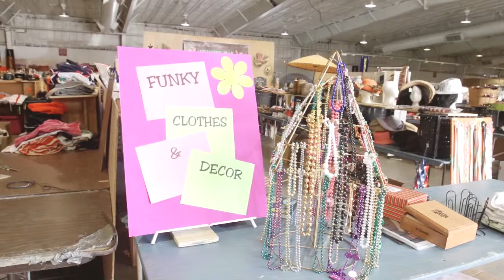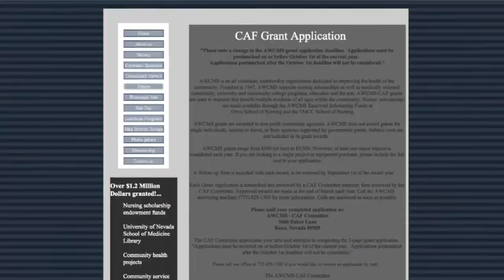Alliance with the Washoe County Medical Society on Plush Life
Season 5 Episode 7 - The Alliance with the Washoe County Medical Society talks about their corner stone event, the annual rummage sale where 100 percent of the proceeds go back to the community.